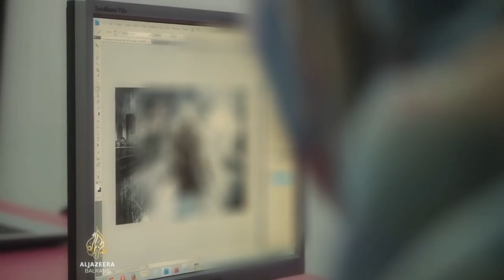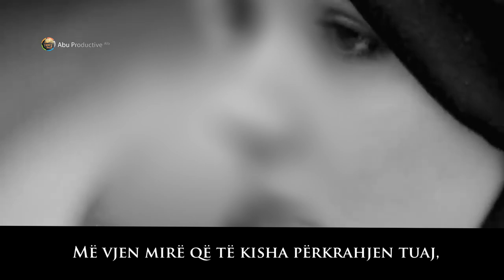RRËFFIM - si vendosa hixhabin (shamin)?!